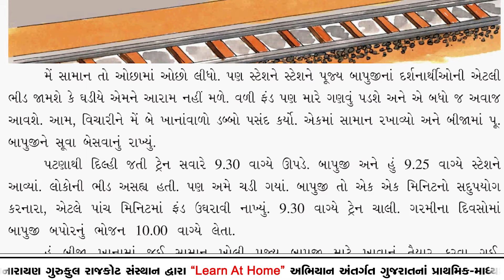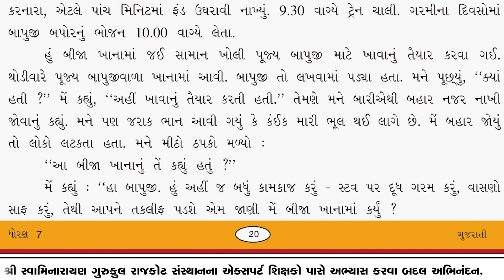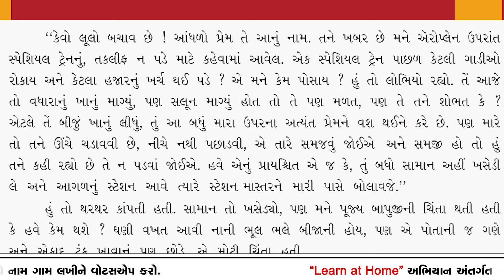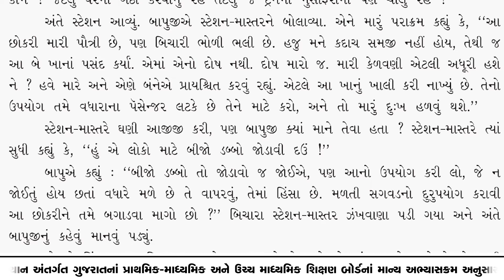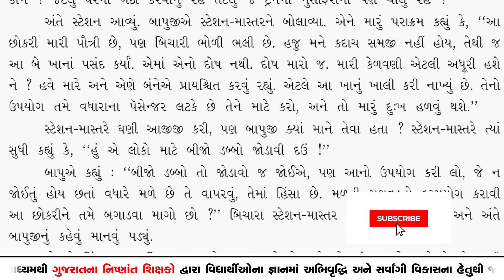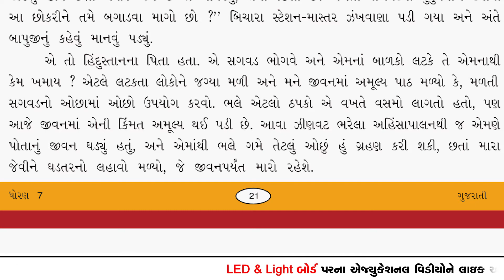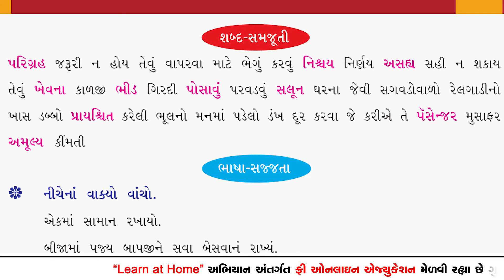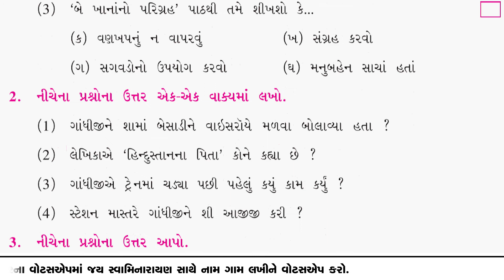SGIS | STD 7th Gujarati | Ch.4 બે ખાનાનો પરિગ્રહ (ભાગ-2) | LP103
* Junagadh Gurukul
* Surat Gurukul
* Hyderabad Gurukul
* Taravada Gurukul (The Birthplace Of Shastriji Maharaj)
* Navsari Gurukul
* Mumbai Gurukul
* Bangalore Gurukul
* Narmada Gurukul - Nilkanth dham Poich
* Gyanbag Gurukul
* Gulbarga Gurukul
* Bidar Gurukul
* Vadodara Gurukul
* Raipur Gurukul
* Morbi Gurukul
* Vidyanagar Gurukul
* Bhayavadar Gurukul
* Keshod Gurukul
* Una Gurukul
* Solapur Gurukul
* Jadcherla Gurukul
* Vijayawada Gurukul
* Nagpur Gurukul
* Bhavnagar Gurukul
* Ratanpar Gurukul
* Delhi NCR
* Jamnagar Gurukul

* Dallas Gurukul
* Phoenix Gurukul
* New Jersey Gurukul
* Chicago Gurukul
* Atlanta Gurukul
* Los Angeles Gurukul
* Toronto Gurukul
* Melbourine Gurukul
* SpringField Gurukul